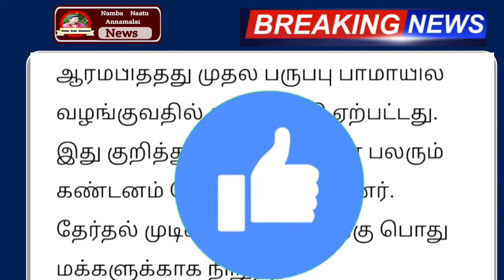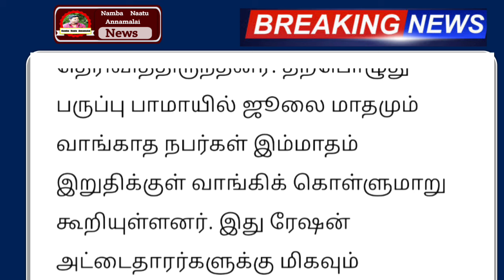செம சூப்பர் ! ரேஷன் கடையில் இனி இப்படி தான் ! 4 அசத்தல் அறிவிப்பு முதல்வரின் திடீர் முடிவு